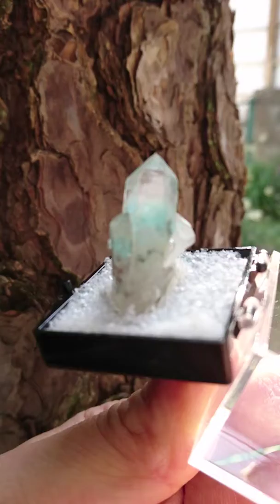超激レア！アホイトクラスター・レコードキーパー入り